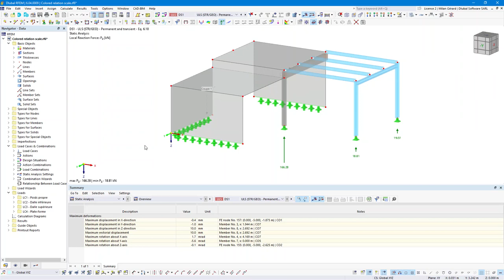[EN] 常见问题005424 | 是否可以在表格中隐藏蓝色/红色的彩色参考比例...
问题：
是否可以在表格和打印报告中隐藏蓝色/红色的参考刻度？

回复:
此外，还可以对竖向墙进行抗冲切验算。
要在结果表中停用蓝色/红色，请点击“视图”表格菜单，然后点击“显示颜色的参考刻度”。 当然，您也可以点击表格工具栏中的相应按钮。

对于打印报告，也可以在“打印机和页面设置”对话框的“其他设置”选项卡中取消激活“彩色参考比例”选项。